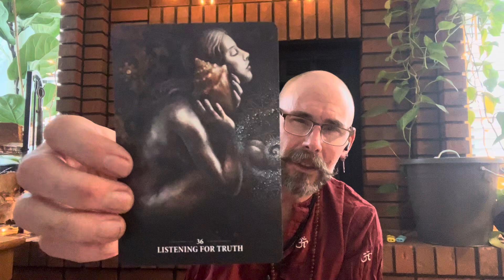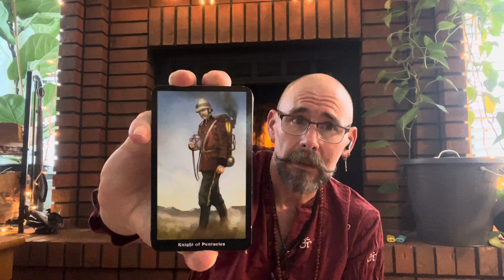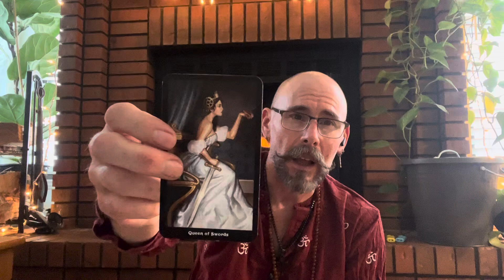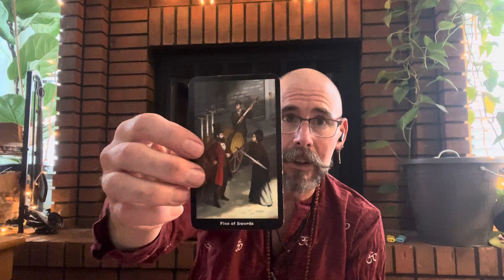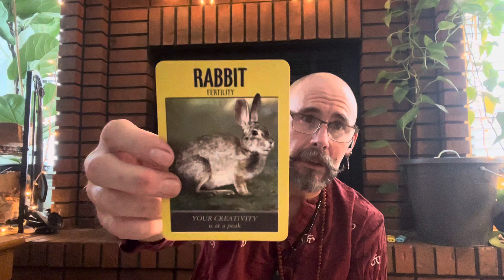Happy Thursday Tarot Card Reading for our Earth Angel Collective